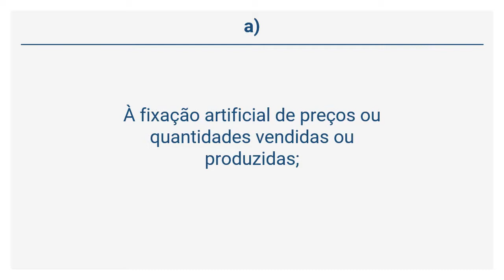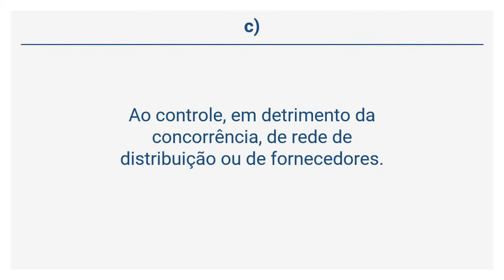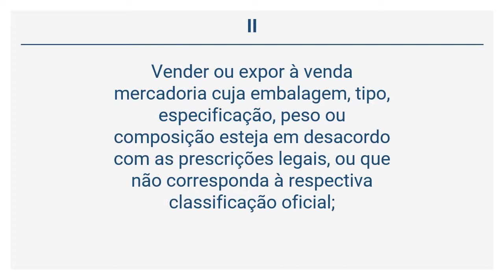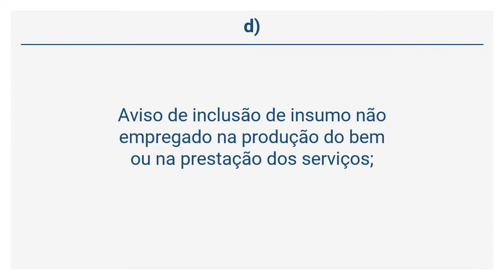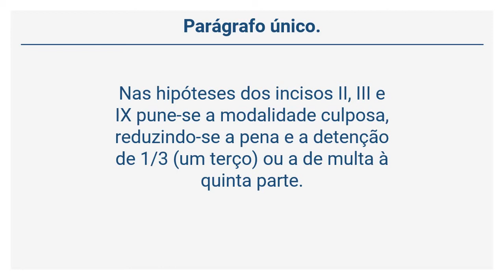Lei 8.137/1990 - Dos crimes Contra a Economia e as Relações de Consumo (Art. 4° a 7°)